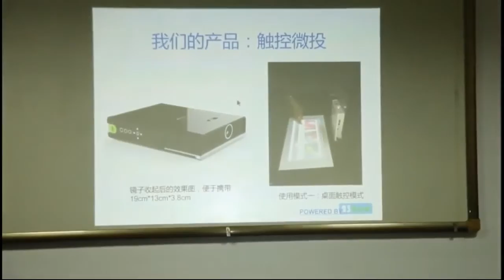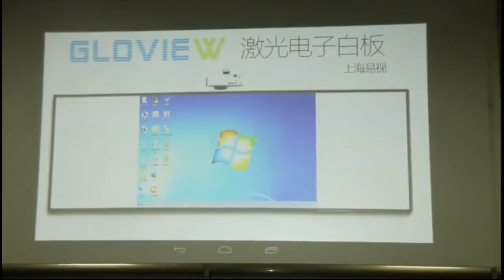Touch mini projector